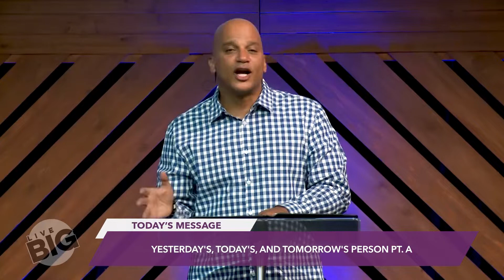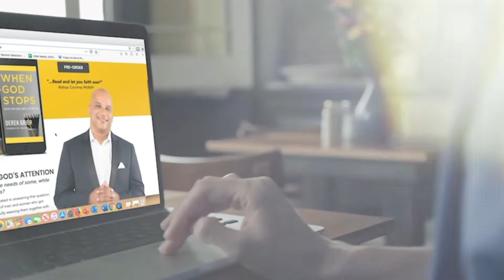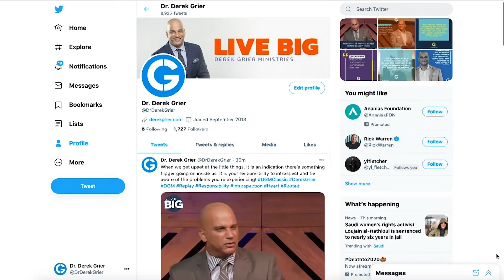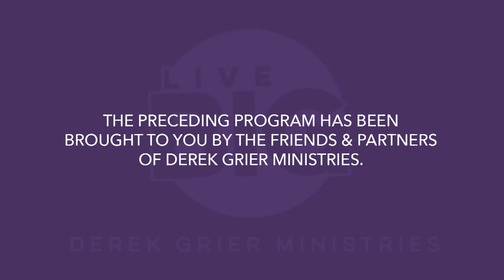Yesterday's, Today's, Tomorrow's Part A - Derek Grier